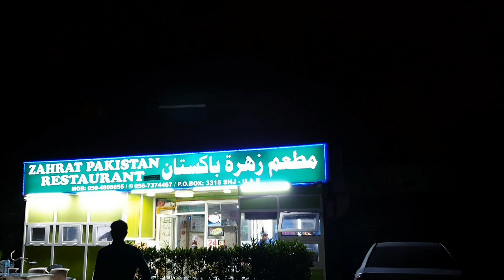شارجہ کا مشہور چپلی کباب dubai Street food || pashto vlogs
dubai Street walking
pashto vlogger
pashto vlogs
pashto bloggers
https